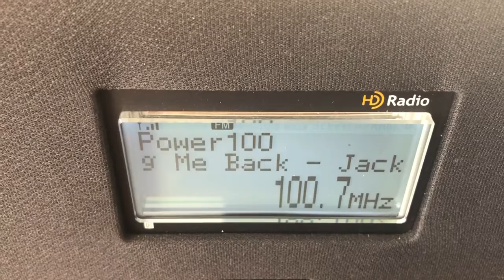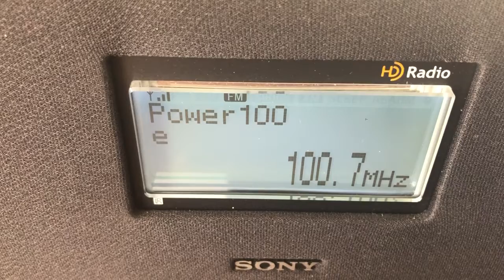100.7 ‘Power 100’ Townsville into Bungendore [Es]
Over the top of local (s)hit 100.7 Tuggeranong. Distance=1116 miles/1797 km. Garden variety single hop.